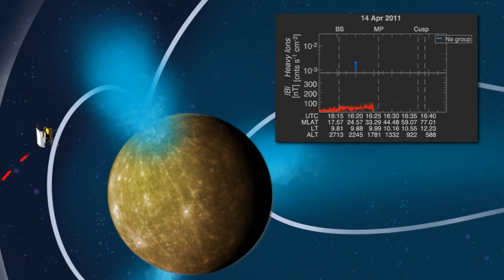NASA 360 Presents - I ♥ the Solar System - Mercury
NASA 360 presents Stories of the Solar System with a look at Mercury - the planet, the missions that were sent, and the people who were there to send them.

*This video was originally posted on Mar. 14, 2013 on NASA 360’s sister channel, NASA eClips